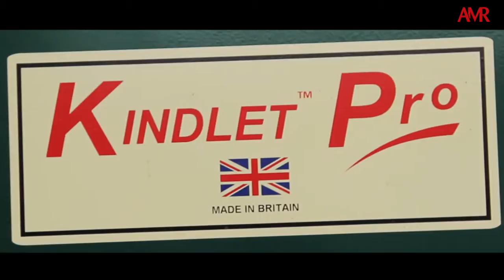AMR - machine à bûchettes KINDLET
Machine pour bûchettes / bois d'allumage. Rendement : de 80 à 150 sacs / heure selon modèle